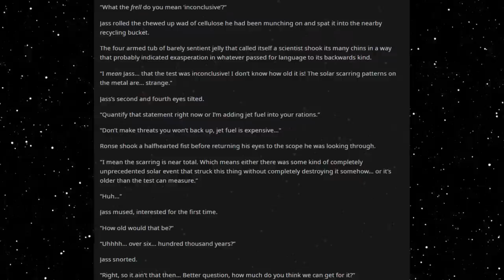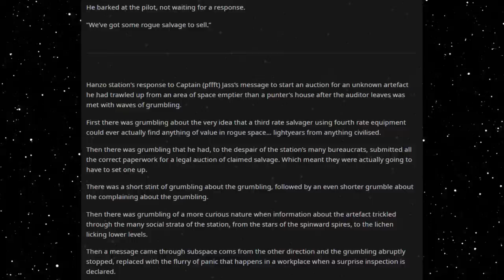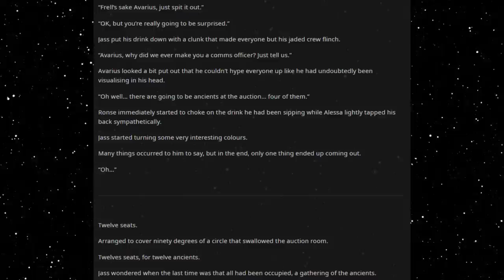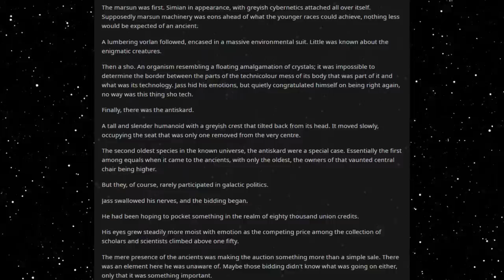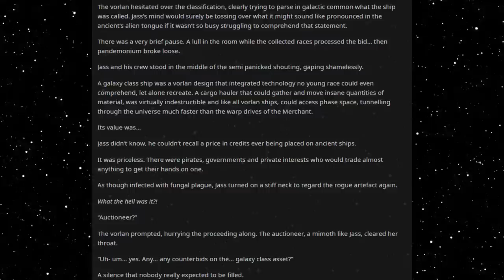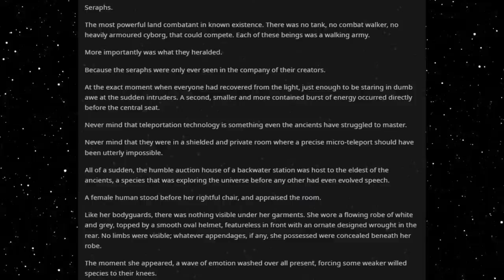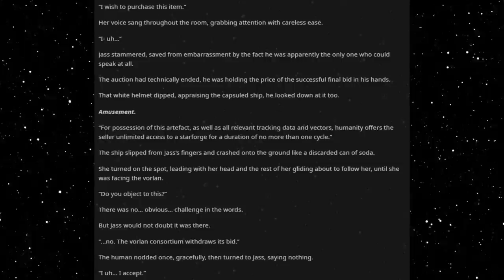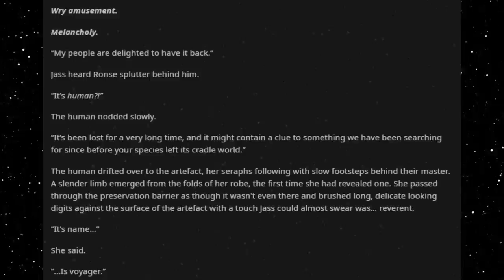Best HFY Reddit Stories: Hunt For The Cradle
A rare find...

An original story written, and granted permission to narrate by u/ThreeDucksInAManSuit